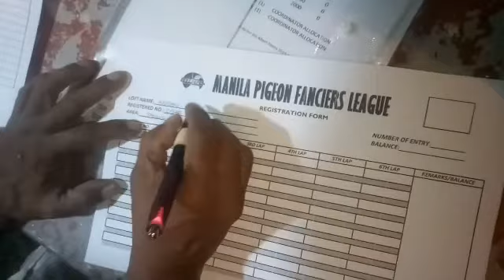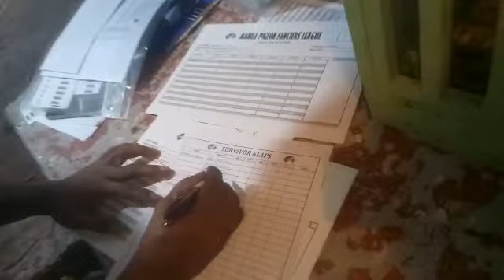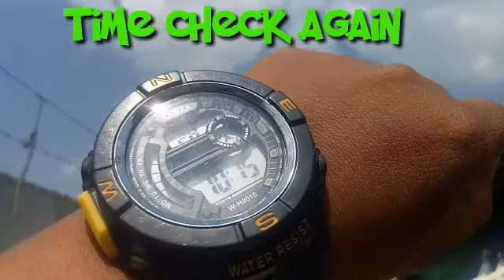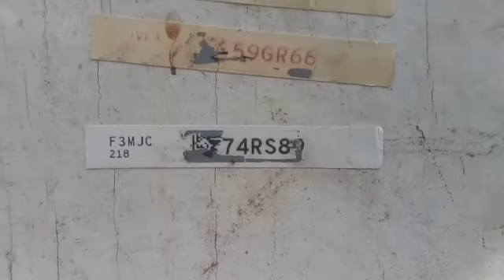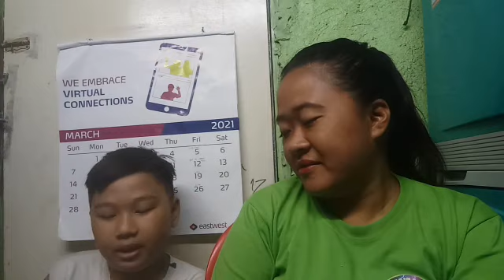NAKI PAGBAKBAKAN NA | NGA NGA SA PAGOD | OFF COLOR QUEEN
IBE FAMILY LOFT TV
FRANCIS M LOFT
FURRY LOFT
OJANS TV
NHICO LOFT TV
BARAKO LOFT TV
JHONZKIE LOFT TV
JAIPEE SORNIOTV
MANG WILMER TV
JAYWEL LOFT TV
MARLEX LOFT TV
RJ LOFT TV
CLOUDSTRIKE LOFT TV
CHOK PIGEON FANCIER TV
ISKODERO LOFT TV
YUGS LOFT TV
CARINO LOFT UK
KALAPATERO LOFT UK
AUSTRIA BROTHERS LOFT
MECCANIZED LOFT
RAFFY'S LOFT
MAC MAC LOFT
AKO SI BROWN GEE
KATU TUKA
TEAM JB DIZON TV
STAYFREE STRONG
KAWASAKI LOFT TV
VISTAL LOFT
HOODLUM LOFT
YK LOFT TV
WELZ LOFT TV
RIDES LOFT
KUYA A TV
NGOLEM TV CHANNEL
PAKNERZ LOFT TV
MAGTALAS LOFT
ANGEL'S INFINITY LOFT TV
AZ MARL LOFT TV
CHOK'S LOFT
TATANG LOFT
GARLET LOFT
BATOSAY LOFT
HOMING INSTINCT TV
OFUJI LOFT TV
KAINGGO LOFT
KENN LOFT
BROTHERS LOFT
KALAPATI LOFT
LAKS LOFT TV
LENTOY LOFT
LUCUILA 17
KALAPATERO TV
KALAPTERO LOFT
THE PIGEONALIST
KUYA RALPH
BOBSON LOFT TV
KARATE LOFT TV
WILSON LOFT TV
TALTAL LOFT
AIRECK SANCHEZ
ESGUERRA LOFT TV
ALDREY MAGSINO TV
LOVE SAILA
HARVEY LOFT TV
BRAINNE LOFT TV
TYKN LOFT TV
JAY LOFT TV
A. K. A LOFT

Ingat...